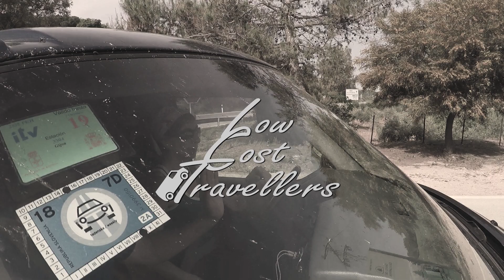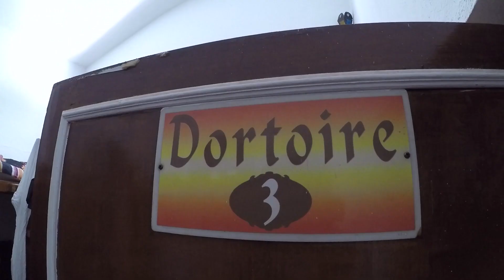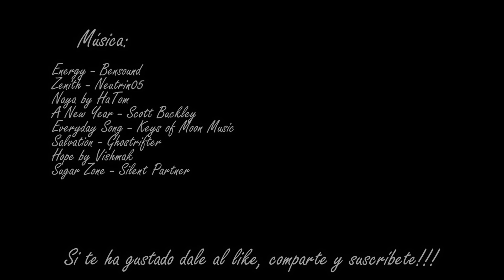Ruta al Toubkal 4167m Cima de los Atlas y Norte de África | Marruecos VanTrip 13 | LowCosTravellers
Ruta al Toubkal con 4167 metros, el pico mas alto de los Atlas, de MArruecos, y de todo el Norte de África | Marruecos VanTrip 13 | LowCosTravellers

Hoy os traemos una nueva aventura de nuestro viaje por Marruecos, y este es un capitulo muy especial para nosotros, en el que haremos la ruta al pico Toubkal, el más alto de todo el Norte de Africa, y por supuesto de Marruecos y de los Atlas. Y para nosotros lo más alto que nunca habíamos ido de monte!!

Acompañadnos en esta bella y mítica ruta de montañas desde Imlil, hasta el refugio des Muflons al pie del Toubkal y donde haremos noche antes de acometer la ascensión final al pico.

Aquí os dejamos los tracks de wikiloc de la ruta:
1_Subida hasta el refugio des Muflons:

Y como siempre aquí tenéis también el enlace ala crónica de este gran viaje en furgoneta por Marruecos:

Everyday Song - Keys of Moon Music
Licencia Atribución de Creative Commons (reutilización permitida)